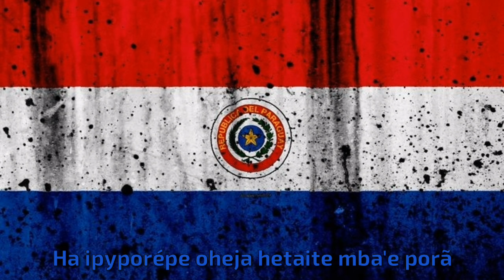Ne Porã che Paraguay - El trio de siempre (Letra en guarani)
Para mis videos/Che video reguarã:
-Kine master.
-Snaptube.
-musimacht.